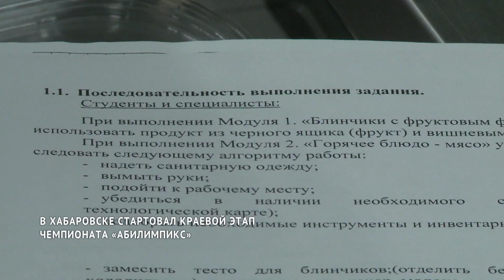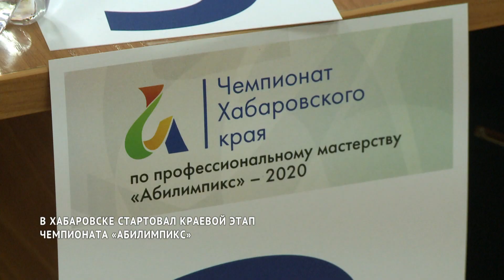Чемпионат Хабаровского края Абилимпикс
Краевой этап чемпионата «Абилимпикс» стартовал в Хабаровске. Это соревнования по профессиональному мастерству среди инвалидов и лиц с ограниченными физическими возможностями. В этом году своё мастерство по 50 компетенциям показывают 190 конкурсантов.